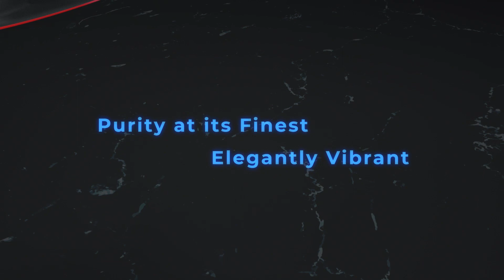Sirius Pure ASP120: Silent ARGB Case Fan | PC Cooling | InWin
Witness the Allure of Pure
Purity at its finest. Elegantly vibrant. We present you not a black appearance, but a white Sirius, an elegant beautiful design that will elevate your PC builds! Equipped with ARGB LEDs with 16.8 million possible color combinations, dual addressable loops and an ARGB one-click controller; Sirius Pure offers a cleaner, brighter appearance to your PC!